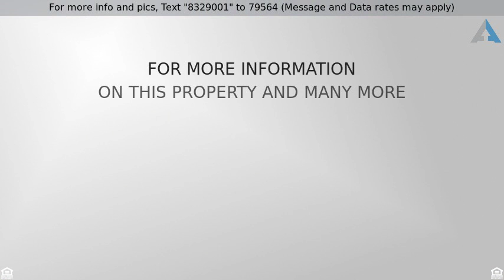Priced at $359,900 - 208 Quail Lane, Lanoka Harbor, NJ 08734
Split Level, Single Family,Detached - Lanoka Harbo

Beautiful, Large Split Level Home which sits on over an acre of property.  Park like setting with in ground heated pool, screened porch, stone, sprinkler system, sod, two tier deck, attached 2 car heated garage plus separate detached garage.  Very unique property.  Finished basement with full bath and either a 5th bedroom or office, plus laundry room.  Eat-in Kitchen with granite counters, 2 pantries, breakfast bar as well as a separate dining, living room.  Home also features a wood fireplace, 2 pull down attics, 2 zoned air and 4 zoned heating.  Intercom system comes in handy in this very large and unique home.  Full appliance package excluding washer and dryer.